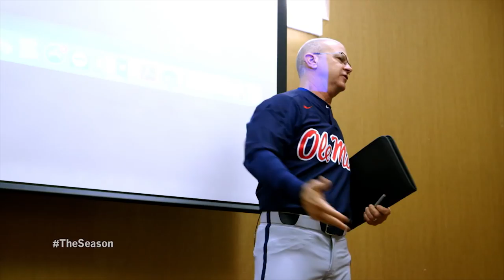Game 1 vs LBSU: Episode 1 (2018)